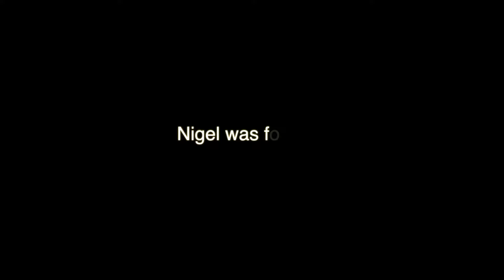LASER VLOG #33 - WE FIND NIGEL - 4 AUGUST 2019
In this vlog we find Nigel, encounter a lot of weed, play with balls, sing songs. Jam packed.